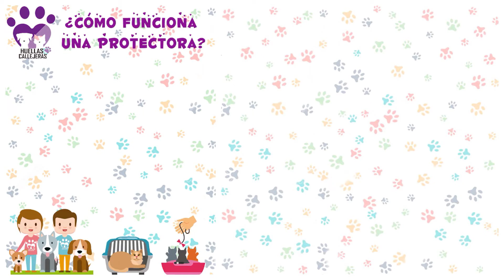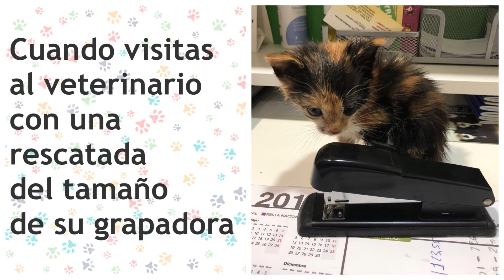Diario de una voluntaria de HC - Episodio 2 - Cómo funciona una protectora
Los voluntarios de una protectora de animales tienen un montón de anécdotas. En este segundo episodio compartimos momentos felices, para que empieces tu semana con buen pie, ¡o incluso haciéndote soci@ de Huellas Callejeras!

O donar a través de:
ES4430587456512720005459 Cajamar